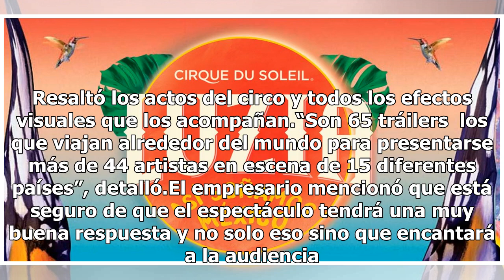'Luzia' del Cirque du Soleil llega en octubre a Monterrey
Monterrey, Nuevo León.- La principal influencia de Luzia, el espectáculo del Cirque du Soleil es la cultura mexicana. La idea del show es realizar un homenaje a  éste país. En rueda de prensa, el Secretario de Cultura de San Pedro, Enrique González dijo que Luzia se presenta en el marco del San Pedr...